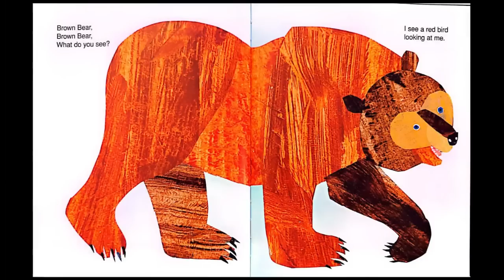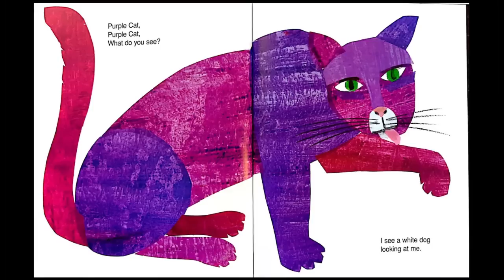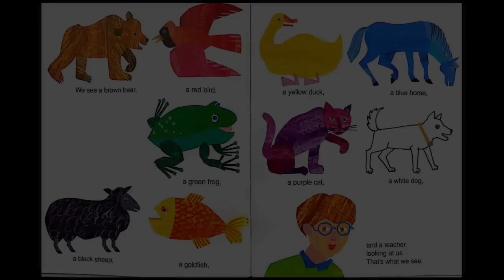Brown Bear, Brown Bear, What Do You See? 🐻 A Classic Kids Bedtime Story Read Aloud!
Title: Brown Bear, Brown Bear, What Do You See?
Author: Bill Martin, Jr.
Illustrator: Eric Carle

Brown Bear, Brown Bear, What Do You See is a great book to learn about colors and sequencing! I have created a sequencing worksheet, a color word tracing worksheet, and a fun art idea for you to do with children! Click the link below to check them out!

If you want to support me and my channel please consider purchasing me a book to read!

Happy Reading!
~Sarah:)